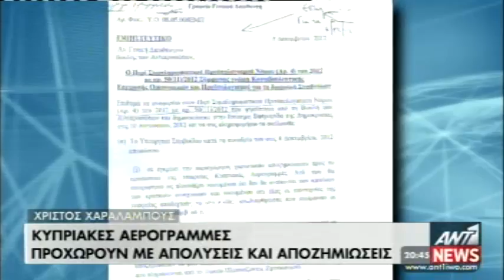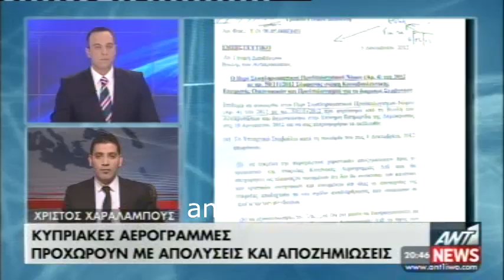Kypriakes Aerogrammes Ekselikseis 07 12